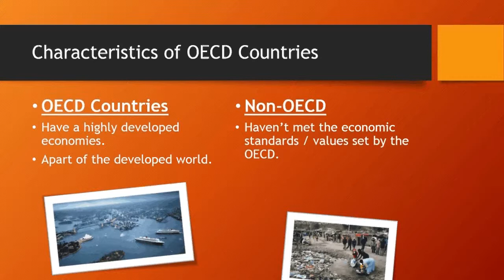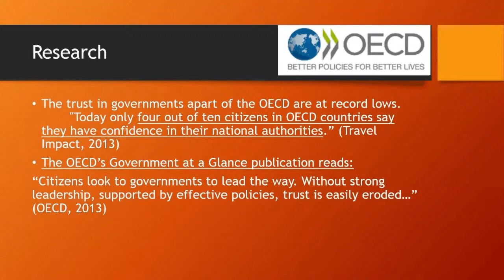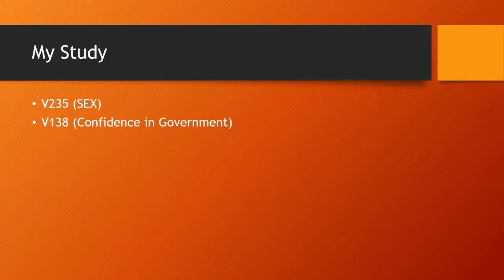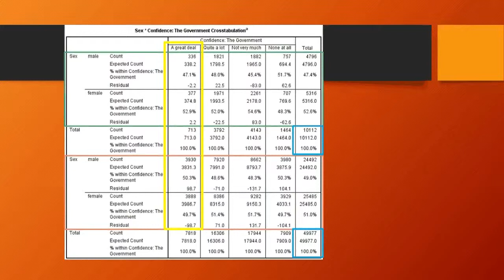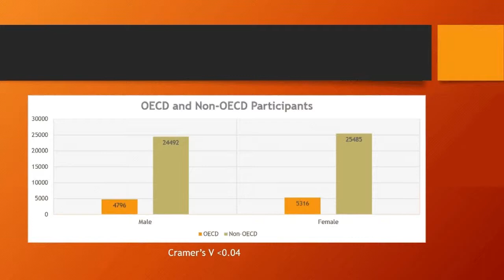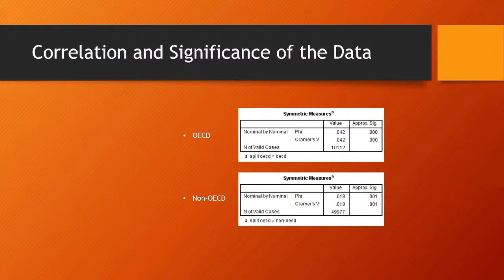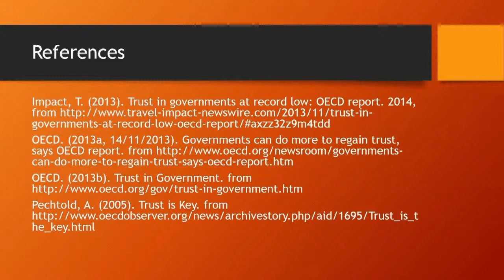SY2012 - Confidence in the Government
Research presentation for SY2012 at James Cook University in 2014 that incorporates data from Wave Five of the World Values Survey.